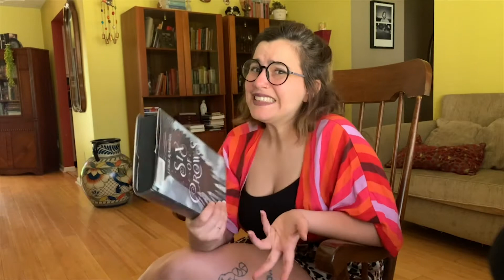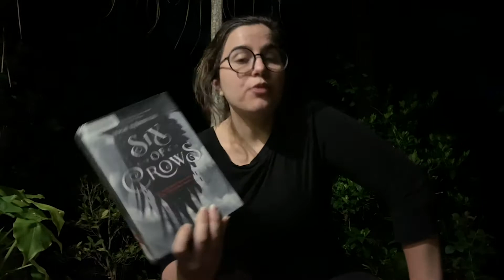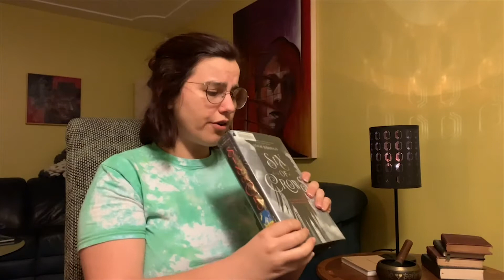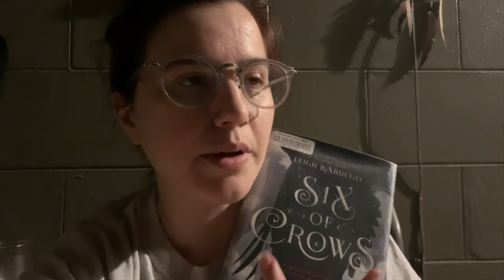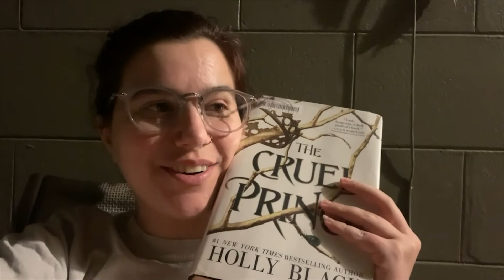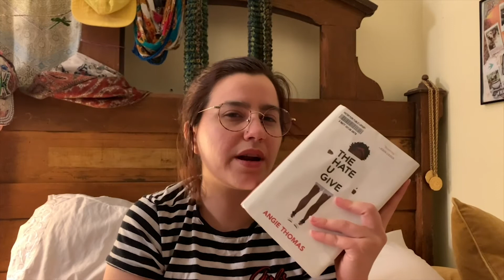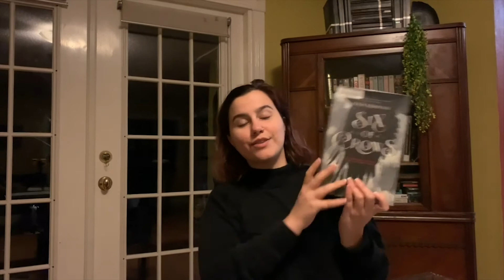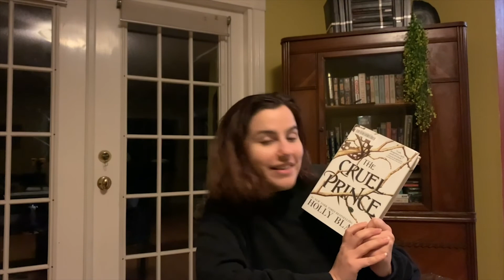Reading Booktube Favorites: Laughing and Crying 5 Star Vlog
I read some booktube favorites. I have been meaning to read some of these books for years. I am so excited I finally  got around to them. Better late than never to join in on the hype. Are these books too hyped up? We will see.